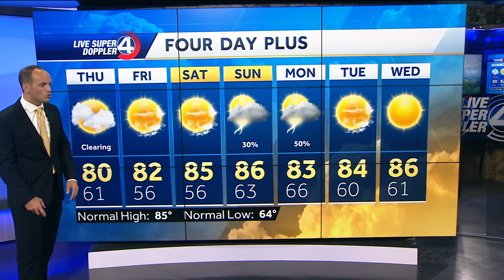Poor Air Quality & Rain Timing